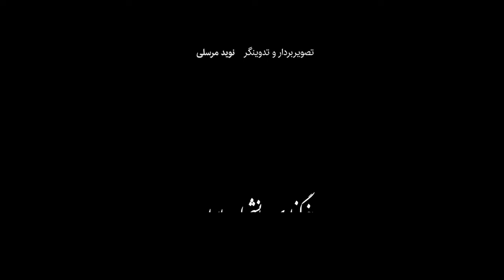حضور رئیس سازمان محیط زیست در منازل مهشاد کریمی و ریحانه یاسینی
علی سلاجقه رئیس سازمان حفاظت محیط زیست به همراه مدیرعامل خبرگزاری دانشجویان ایران (ایسنا) در منازل خانواده‌های «مهشاد کریمی» و «ریحانه یاسینی» حضور یافتند. مهشاد کریمی و ریحانه یاسینی، خبرنگاران ایسنا و ایرنا بودند که روز چهارشنبه (دوم تیرماه) در حادثه واژگونی اتوبوس حامل خبرنگاران در جریان تهیه گزارش از دریاچه ارومیه در استان آذربایجان غربی جان خود را از دست دادند.